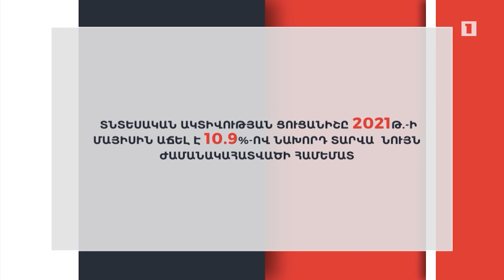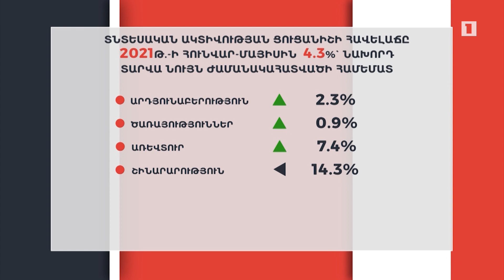Տնտեսական ակտիվության ցուցանիշը 2021-ի հինգ ամսում աճել է 4.3 տոկոսով՝ նախորդ տարվա համեմատ